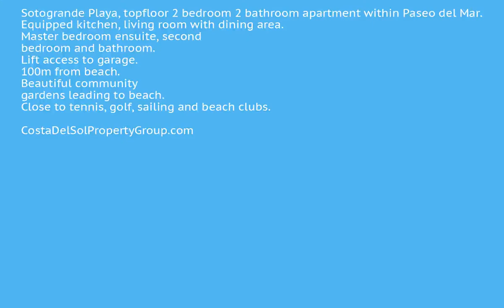, Costa Del Sol FOR SALE &euro; 0